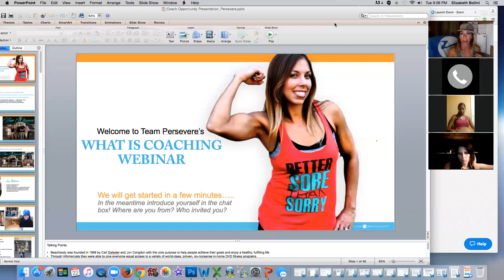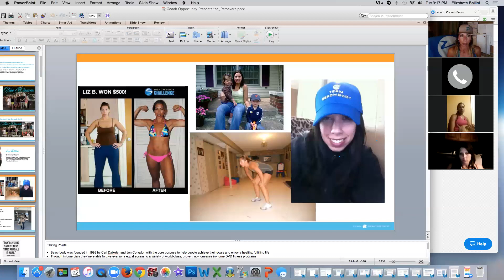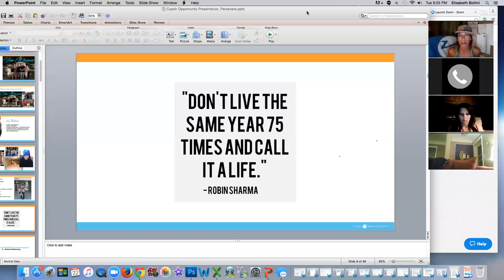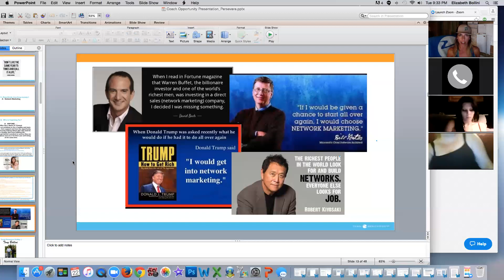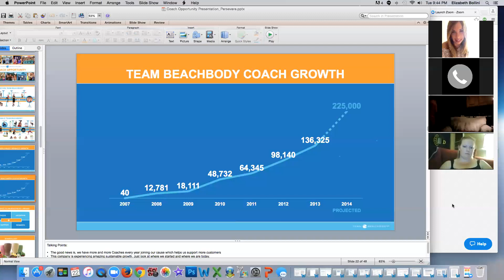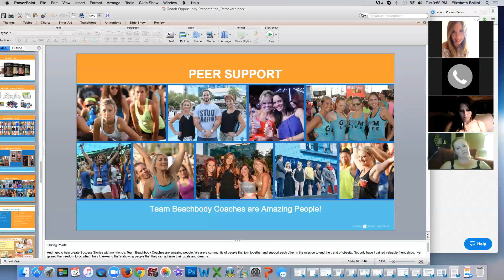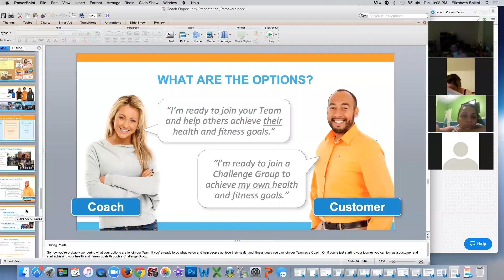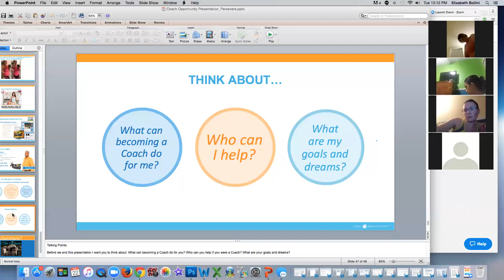What is Coaching Webinar Sept 22